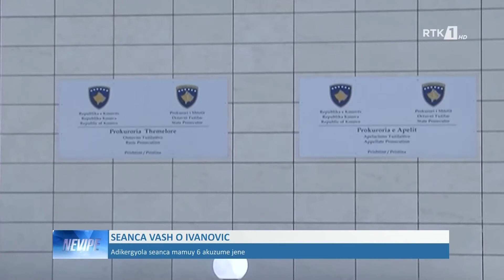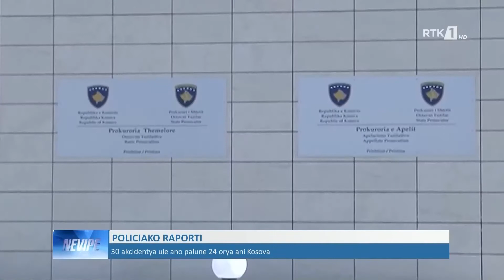LAJMET NË GJUHËN ROME - NEVIPE 11.02.2020